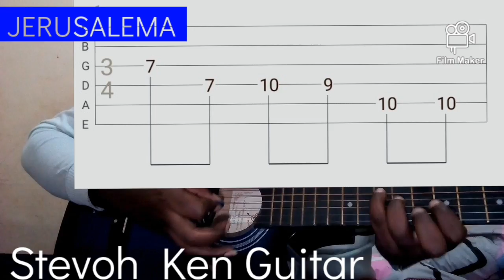Jerusalema Guitar Cover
BELOW ARE THE LINKS TO MY OTHER VIDEOS AND SONG COVERS...👇👇
Jerusalema guitar solo cover.
If you loved the video on how to play Jerusalema on guitar then you will love this.Here,we look at the solo guitar cover of the song with tabs and chords visible as they change.WATCH,LIKE,COMMENT,SHARE & SUBSCRIBE!